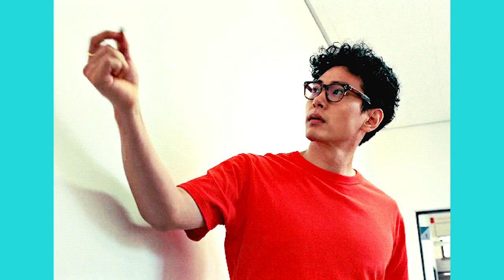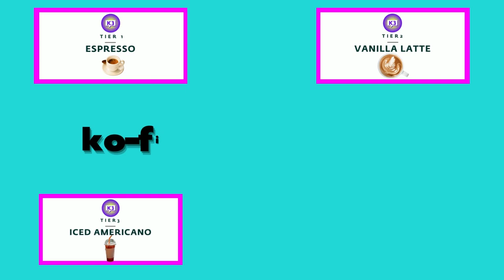NAM JOO HYUK: Why We Always Hit "PLAY" On His Dramas | KDrama Actor Series Podcast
Take a KDRama Coffee Break with K3 - this week we are talking all about NAM JOO HYUK!
From his puppy charm in WEIGHTLIFTING FAIRY to his latest struggling softie in TWENTY FIVE TWENTY ONE, Nam Joo Hyuk is one of our all time favorite Male Leads in KDramaland. Staring as model/actor he hit the usual notes in the young romantic male lead Kdrama trajectory. But with his first movie THE GREAT BATTLE (2018), he played a Goguryeo warrior helping Jo In Sung defend Ansi Fortress, we noticed a change in his project choices and the caliber of his co-stars. While there will always be the great START UP debate 😜 We dive into what it is that makes Nam Joo Hyuk so compelling, appealing, downright hilarious and one of our 'will always hit play' actors out there.

Curious about our complete KDrama Watchlist??

And don't miss any KDrama Goodness!

Links below all go towards supporting our channel & bringing you New Content!
🔹 Want to tell us what to watch?
🔹 YES! We did buy our own KAHI Multi Stick...oh the power of PPL!!

Special Thanks:
Marco Elorreaga